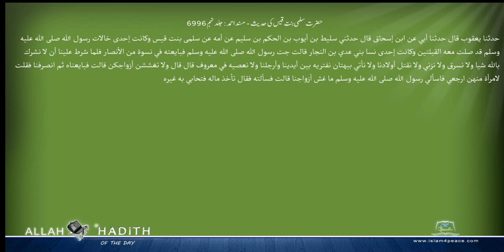حضرت سلمی بنت قیس کی حدیث مسند احمد Musnad Ahmad Islam4Peace com